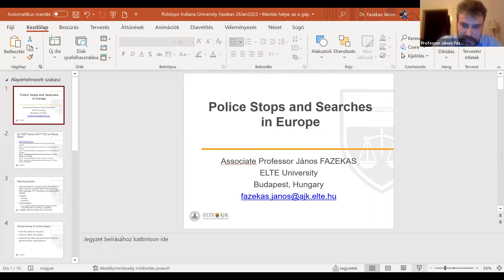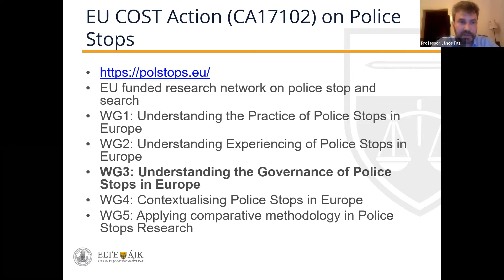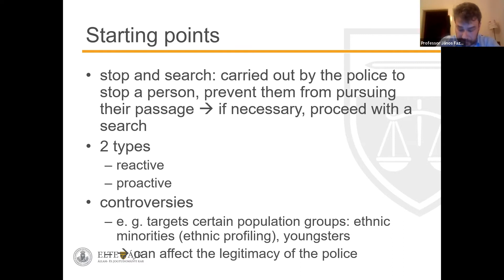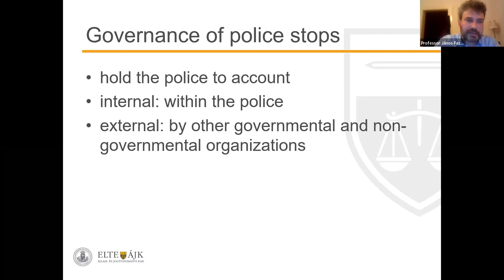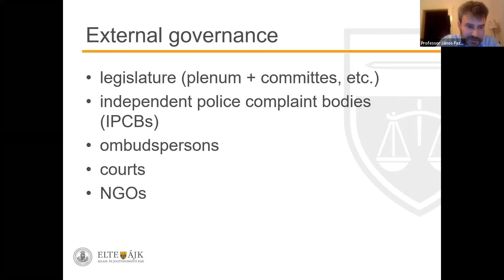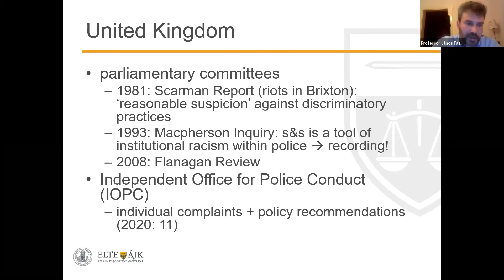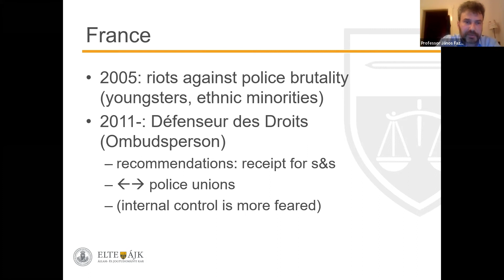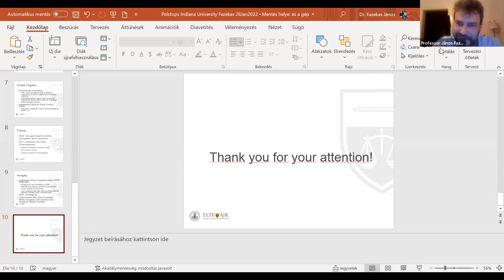Professor Janos Fazekas - Bradley Fellows